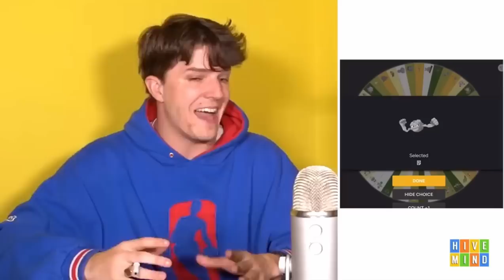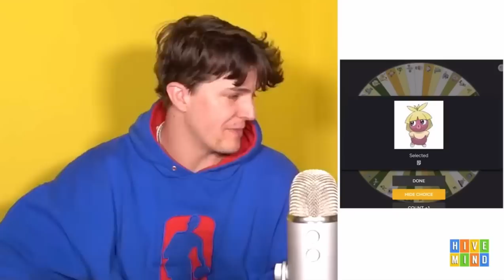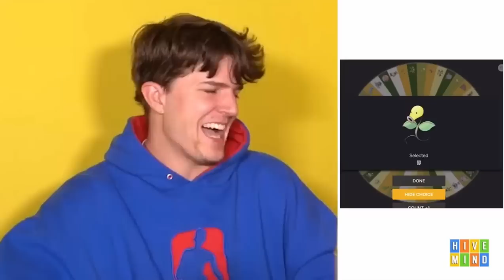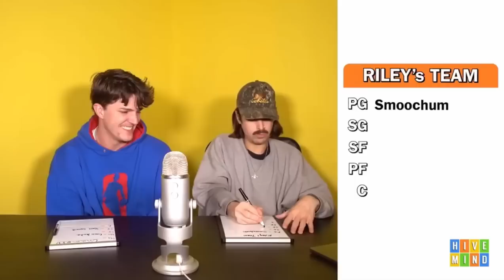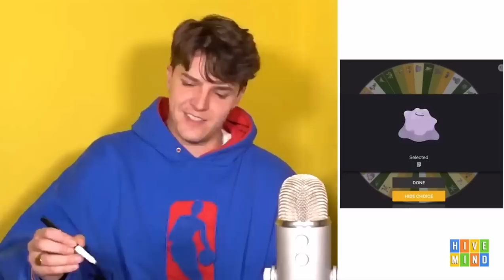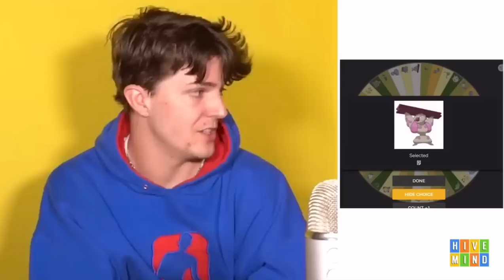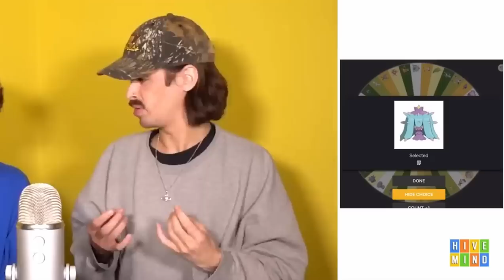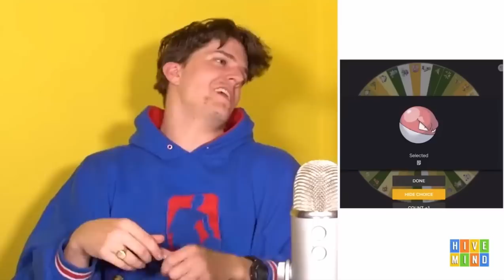Hivemind Talking About Pokemon for 17 Minutes Straight